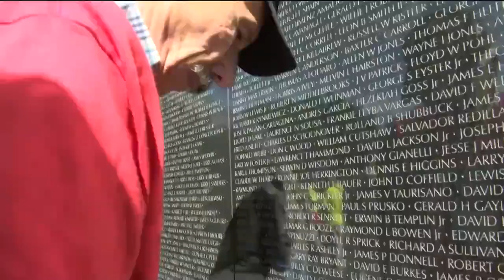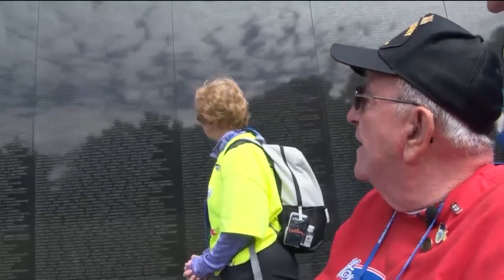Veterans take a 'flight' back in time